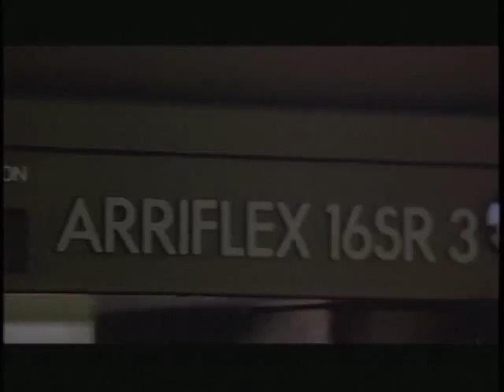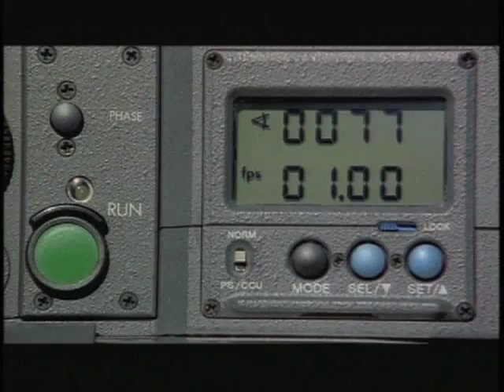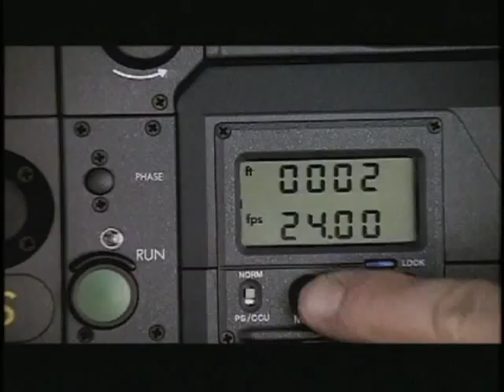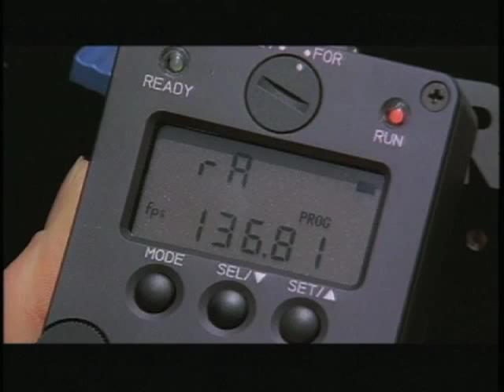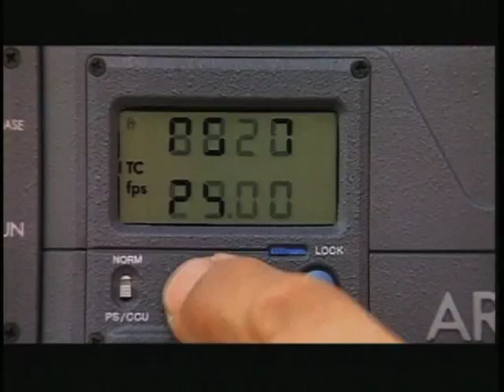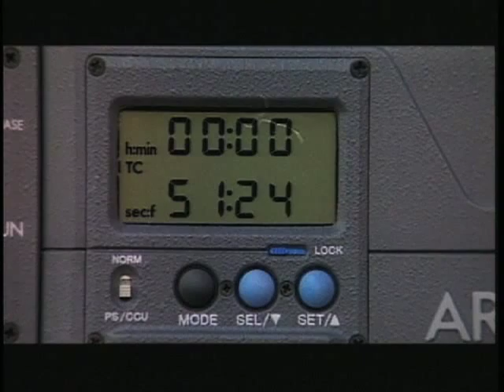Arriflex 16SR3 Intro 264